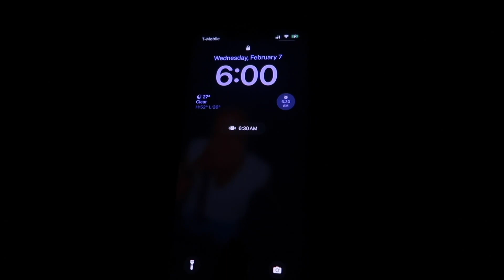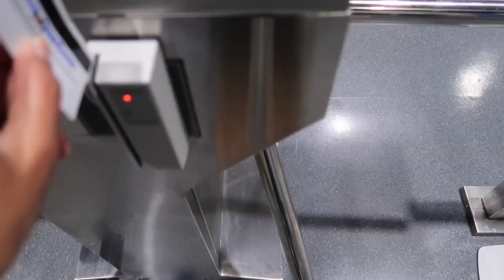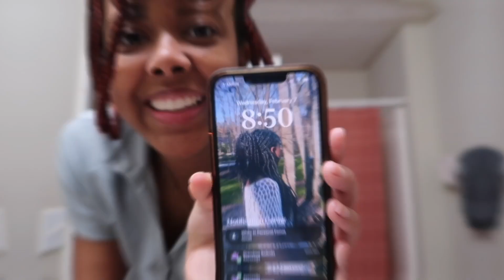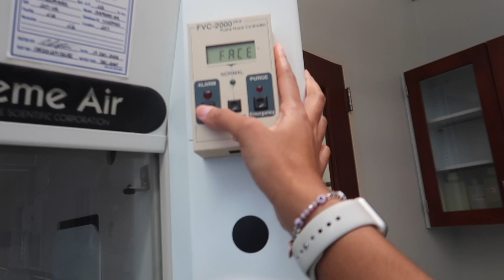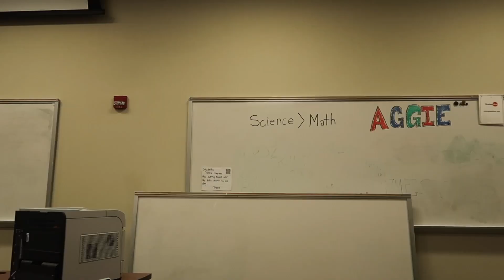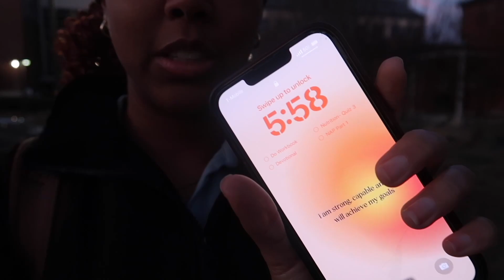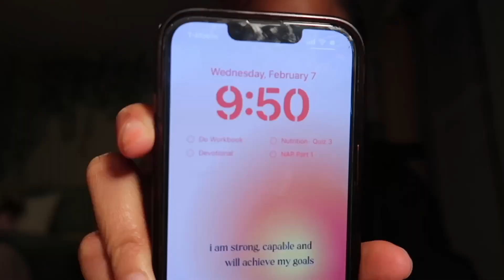DAY IN THE LIFE OF A CHEMISTRY STUDENT AT NCAT | ROOMIE TAKES OVER THE VLOG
Hey guys!!! So happy you're here! In this video my lovely roommate Korin takes over the vlog showing her day in the life as a Chemistry Student at Ncat! She did such a great job vlogging and she should honestly start her own youtube channel! Anyways...I hope you guys enjoy seeing a glimpse of Korin's life!

✿  k o r i n ' s  s o c i a l s  ( g o  s t a l k  h e r ! )  ✿

✿  n c a t  p l a y l i s t s  ✿

✿  a b o u t  k o r i n  ✿
→ How old is she? 20
→ Where is she from? Prince George's County, Maryland
→ What college does she attend? North Carolina A&T
→ What did she use to film?

s u b  c o u n t :  6 5 6